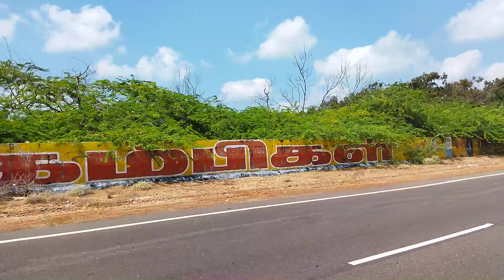Dhanushkondi in Tamilnadu